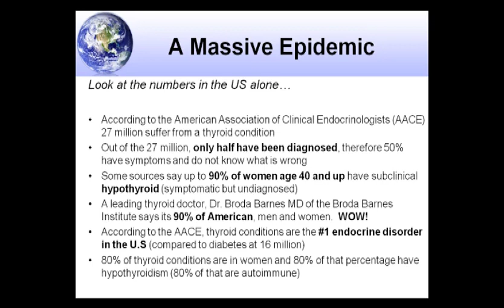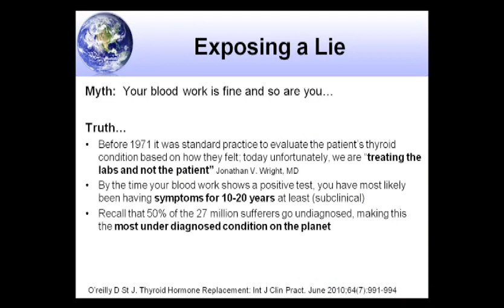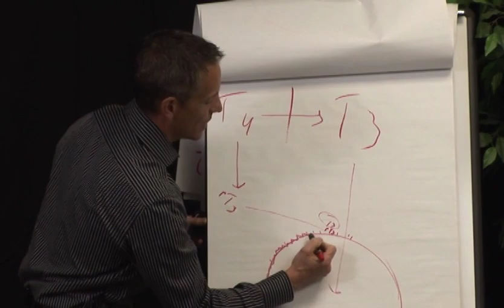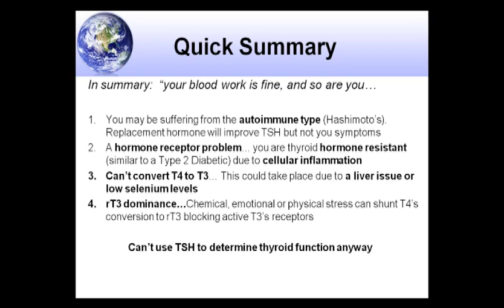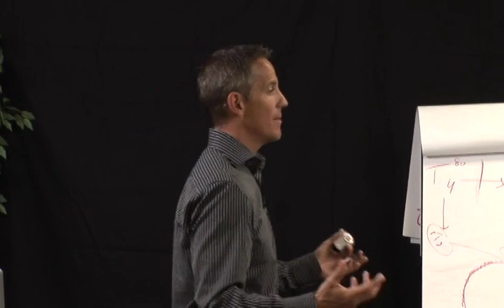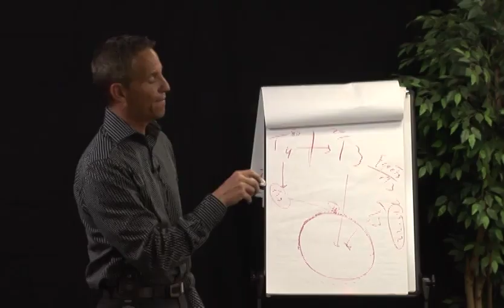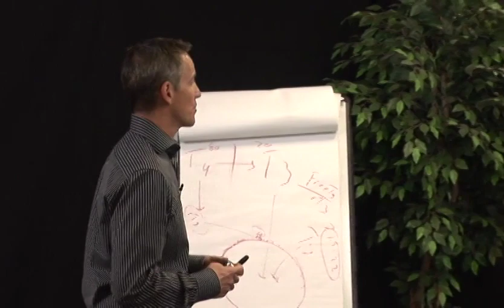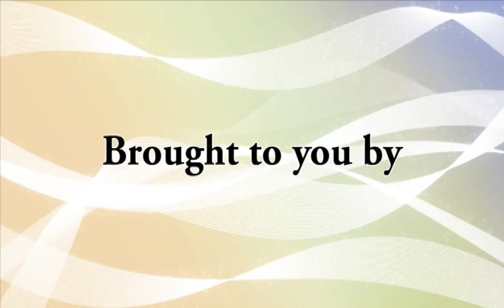Thyroid Program - Dr. Pompa